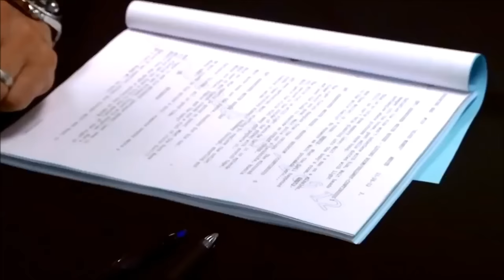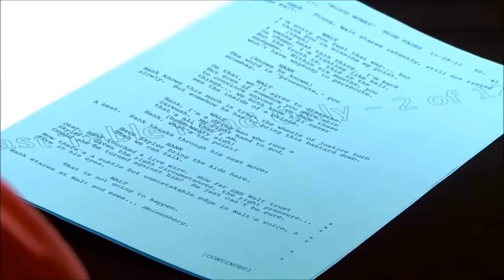Breaking Bad - Blood Money Table Read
Breaking Bad fans are lucky to have another amazing show in the BB universe that can help fill that drama void (cheers to Better Call Saul). However, for those who just can`t get over what is one of the highest rated TV shows of all time, here's a little behind the scenes look at the table read for Blood Money, the 9th episode of the 5th season. Hopefully, this will fill your Heisenberg quota for a while!